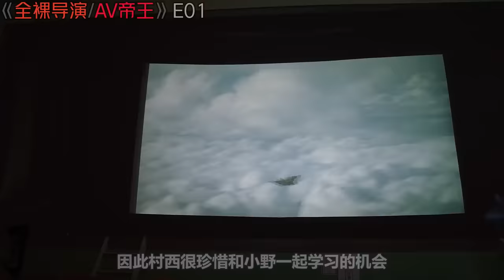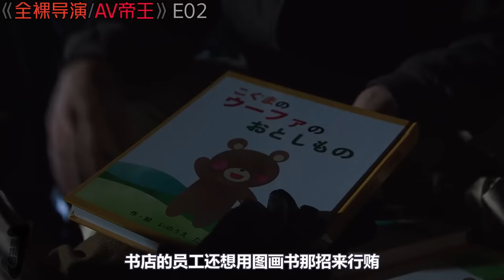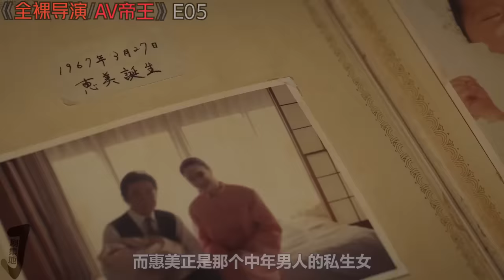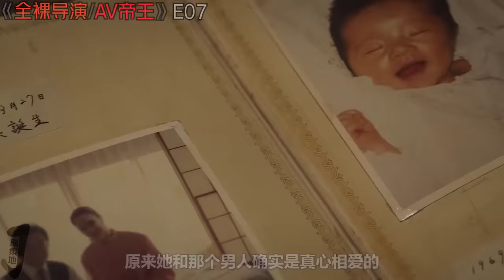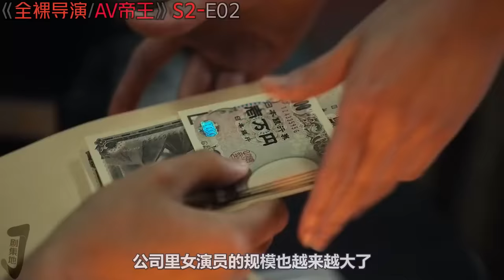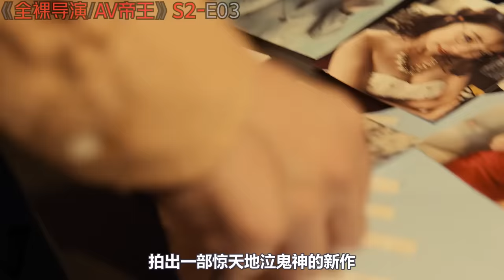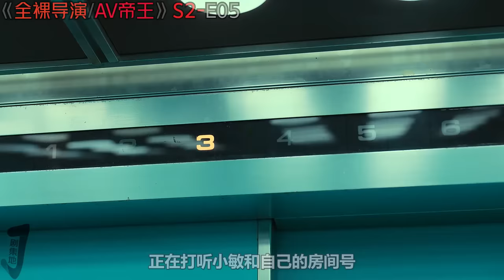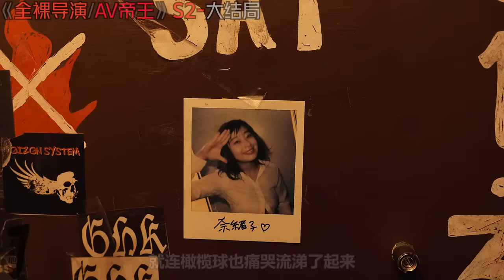一口气看完日剧《AV帝王/The Naked Director》揭开日本风俗业传奇故事！日本電視劇推薦—剧集地影視講解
00:00:00【第一季E01】
00:06:05【第一季E02】
00:13:10【第一季E03】
00:20:03【第一季E04】
00:26:19【第一季E05】
00:32:25【第一季E06】
00:38:05【第一季E07】
00:45:35【第一季E08】
00:52:41【第二季E01】
00:57:54【第二季E02】
01:04:56【第二季E03】
01:10:57【第二季E04】
01:16:45【第二季E05】
01:23:10【第二季E06】
01:29:54【第二季E07】
01:35:15【第二季E08】
主演: 山田孝之 / 满岛真之介 / 森田望智 / 玉山铁二 / 柄本时生
类型: 剧情 / 传记
日劇 一口氣看完 本頻道製作的所有作品都是以電影或紀錄片為主題，絕對不包含成人元素。 切勿在现实生活中模仿或传播这些行为